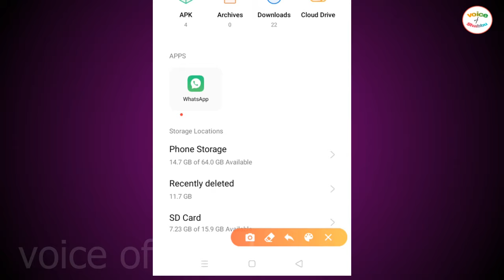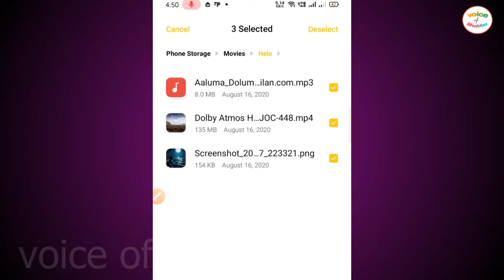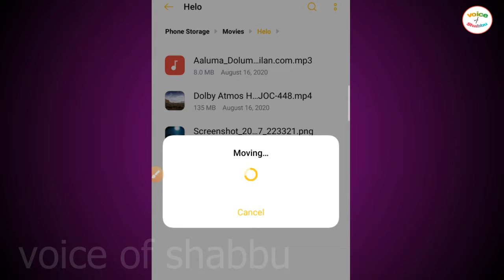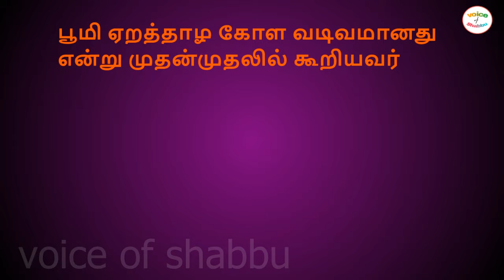How to Transfer Phone Storage To SD Card in Tamil | Transfer Files to SD Card | External to Internal